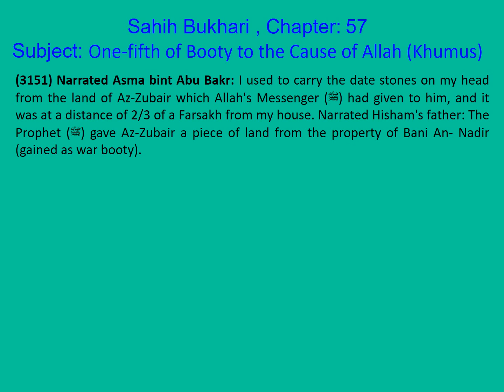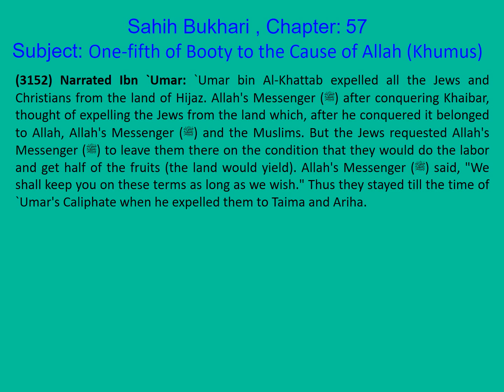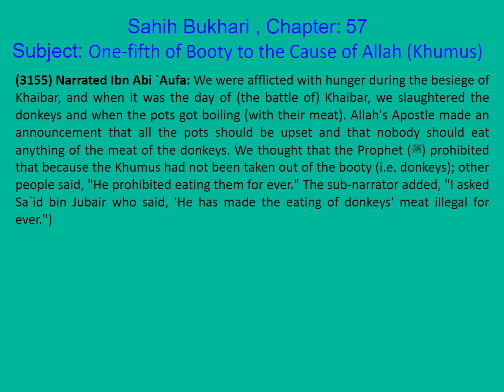0631 Bukhari English Ch 57 One-fifth of Booty to the Cause of Allah Part 13 of 13 Hadith 3151-3155